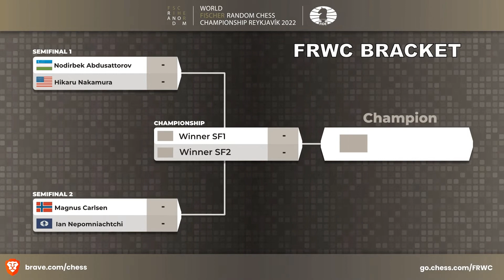녹아웃 토너먼트 진출자 4인 - 2022 피셔 랜덤 월드 챔피언십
국제체스연맹(FIDE)가 개최하는 2022 피셔 랜덤 체스 챔피언십의 그룹 스테이지 3일차 하이라이트 경기 분석입니다.

0:00 소개
1:05 5라운드 분석
14:51 6라운드 분석
30:10 3일차 정리